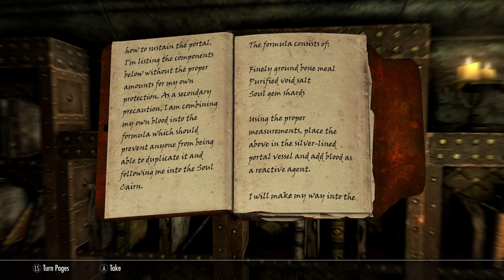PORTAL TO THE SOUL CAIRN! | Skyrim Dawnguard DLC Lets Play (Part 4)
In this video, we will be helping Serana so she can find the whereabouts of her mother.